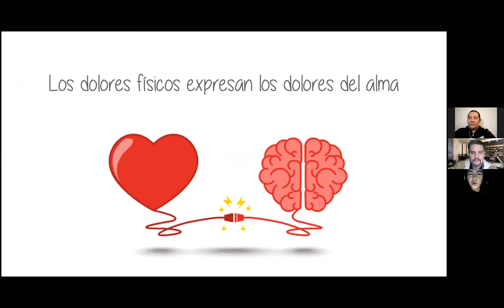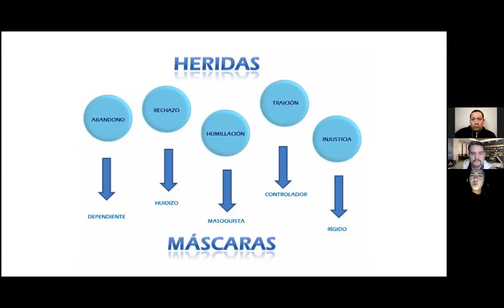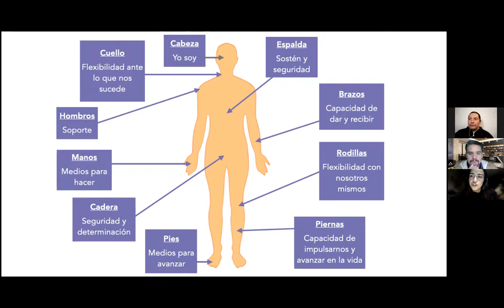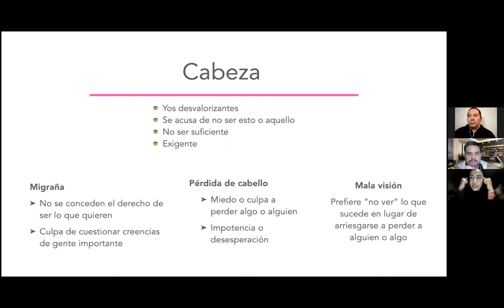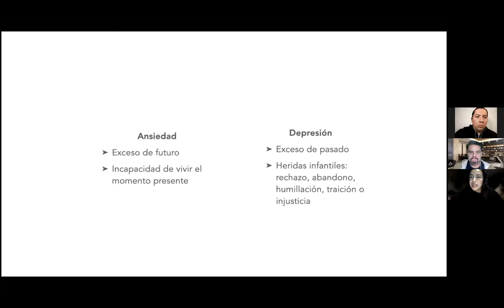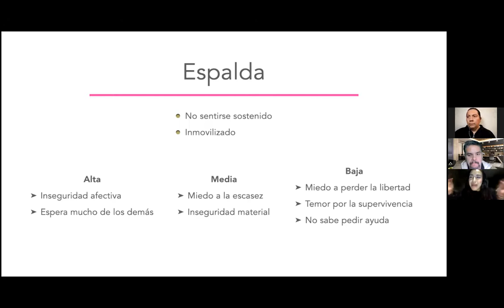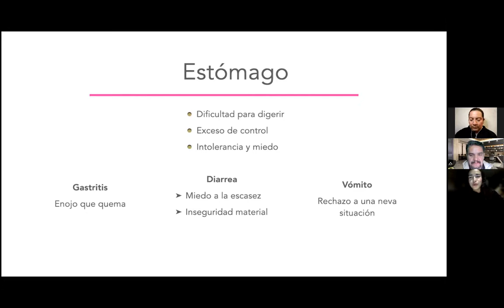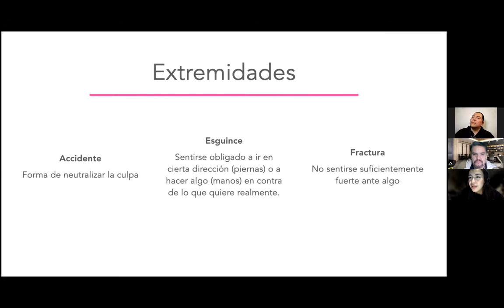DOLORES DEL ALMA QUE SE TRADUCEN EN DOLORES FÍSICOS. HOY KARLA OVALLE EN UNERADIO.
En nuestro programa de hoy, en Los Sobrevivientes:

Has oído hablar acerca de que los dolores de alguna parte del cuerpo, son debido a que reprimiste alguna emoción o por algo que sufriste en el pasado? Hoy Karla Ovalle, terapeuta; nos dirá cuáles son esos dolores y a qué sentimiento pertenecen cada uno.

Sólo en Los Sobrevivientes de Uneradio y UneAbasto Radio!